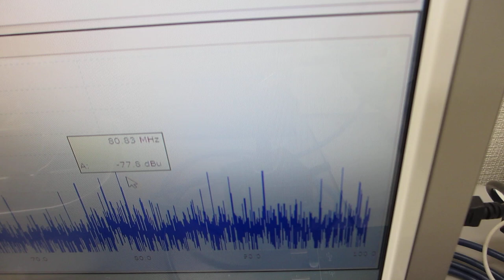メガヘルツの超音波発振制御プローブによる超音波伝搬実験